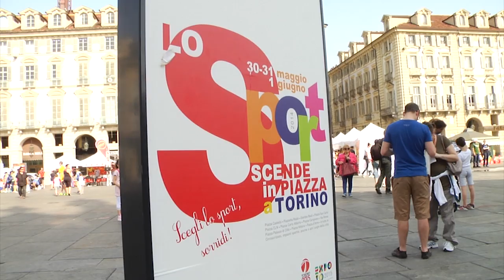Baby Run 2014 - La corsa del bambino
Per tutte le notizie, i video, le foto sullo sport a Torino e dintorni e per trovare tutti gli impianti e le società dove praticarlo, vai su

[Categoria: Podismo, Sport femminile, Sport per bambini]